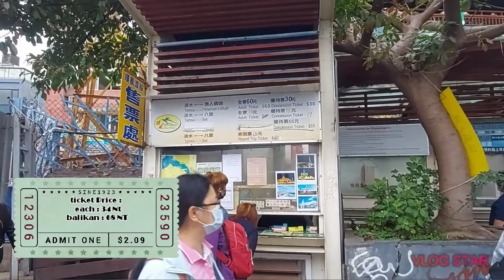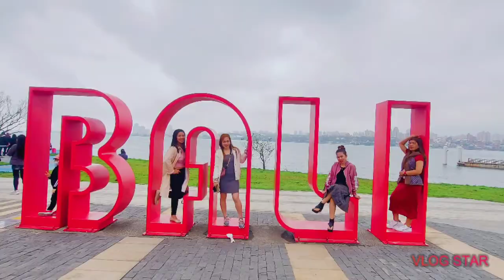WHAT TO DO IN TAMSUI DISTRICT Taiwan ? boat adventure I Redbasquinas vlog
Tamsui to Bali old street. boat adventure.
During the period of Japanese rule, Bali was called Hachiri village (八里庄), and was governed under Tamsui District of Taihoku Prefecture. After the handover of Taiwan from Japan to the Republic of China in 1945, Bali became a rural township of Taipei County. On 25 December 2010, it became a district of New Taipei City.